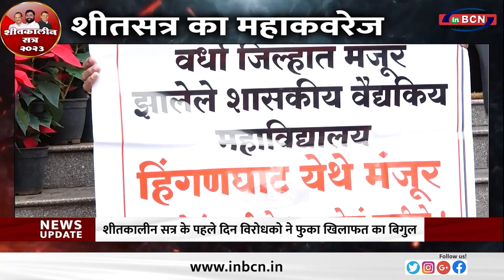शीतकालीन सत्र के पहले दिन विरोधको ने फुका खिलाफत का बिगुल...INBCN NEWS